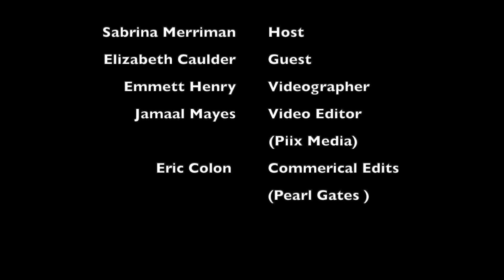Are you ready to make the switch! Up Next on The Sabrina Marie Show is Elizabeth Kemp Caulder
Elizabeth Kemp Caulder President and CEO of Phoenix Lifestyle Brand Marketing shares her journey of becoming an entrepreneur after being in Corporate America for 25 years.